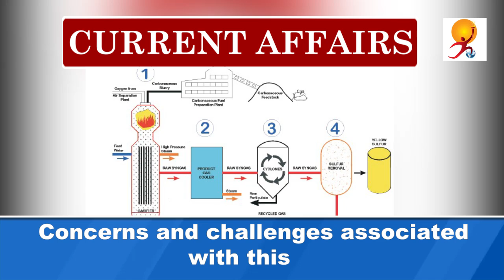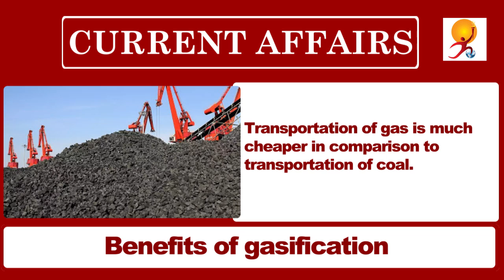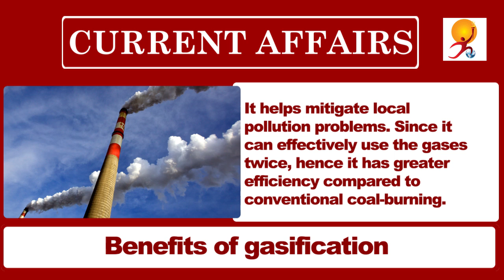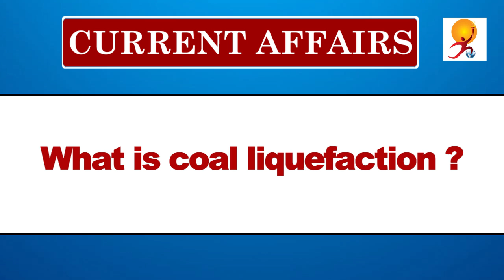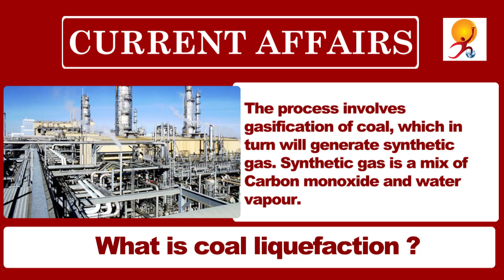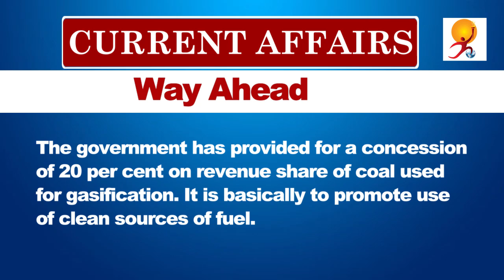What is Coal Gasification & Liquefaction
Recently, the Union Minister of Coal and Mines addressed a webinar on Coal Gasification and Liquefaction. According to the minister, India aims for 100 million tonnes coal gasification by 2030. For this, investments worth over Rs. 4 lakh crores will be made.